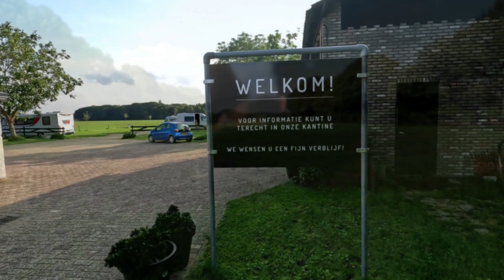#29 2023 Haaren CP de Raamhoeve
Het weekend naar de CP Raamhoeve geweest, vlak bij Haaren (N.Br.)